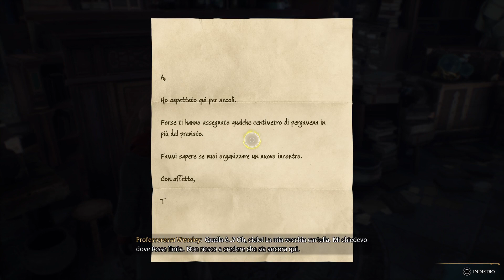HOGWARTS LEGACY PARTE 10 (Walkthrough Gameplay ITA PS5)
La mia avventura ad Hogwarts inizia così :-)